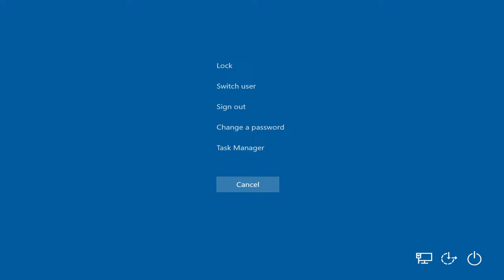Drive By w 2004 Fiat Panda ( GTA San Andreas car mod )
GTA San Andreas\data ; handling.cfg ( open with notepad ) : "BRAVURA 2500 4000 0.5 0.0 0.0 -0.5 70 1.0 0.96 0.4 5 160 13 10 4 P 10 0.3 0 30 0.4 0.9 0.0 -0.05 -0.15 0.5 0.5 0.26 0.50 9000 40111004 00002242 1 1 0"

GTA San Andreas\data ; vehicles.ide ( open with notepad ) : "401,  bravura,  bravura,  car,   BRAVURA,  BRAVURA,  null, poorfamily, 10,  0, 0,  -1, 0.7, 0.7,  0"

GTA San Andreas\data ; carcols.dat ( open with notepad ) : "bravura, 15,8, 67,8, 65,8, 50,8, 3,8"